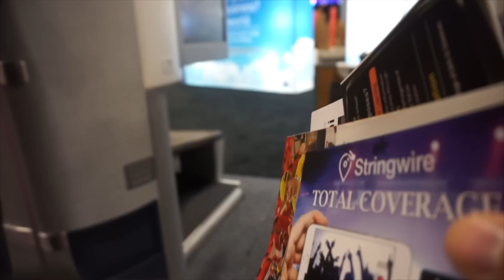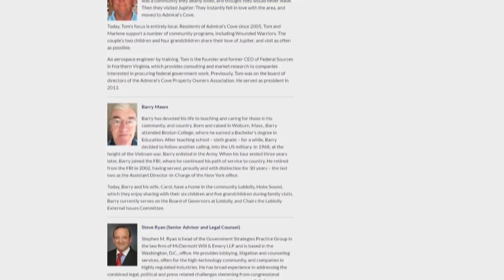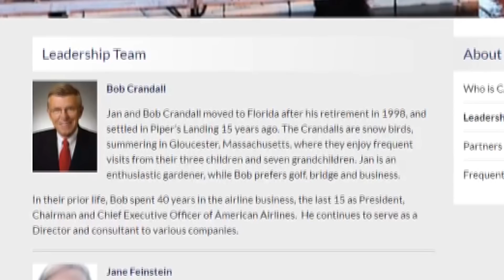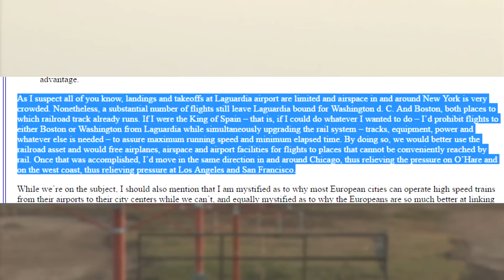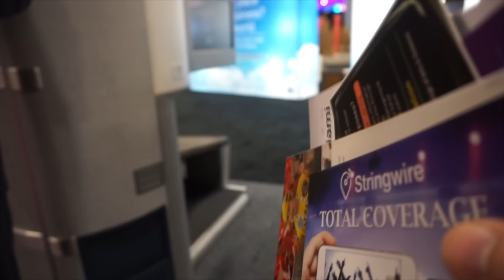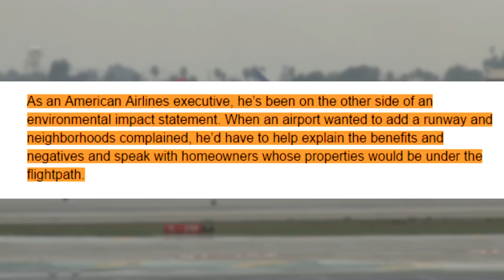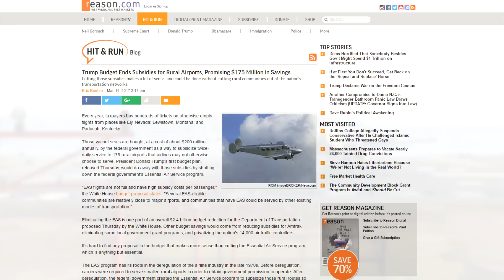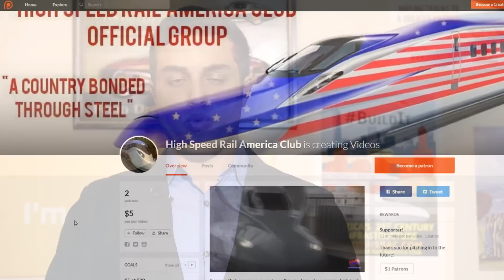Who Wants to Stop High-Speed Rail?!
Who could be behind the constant protests, legislation, and anti-rail groups pushing millions of dollars to stop high-speed rail from catching speed in this country? In the first of several multi-part investigations, we look at Florida's anti-rail group pushing to stop Brightline from becoming reality - Citizens Against Rail Expansion.

Symphony no. 9 in Em, 'New World' - IV. Allegro con fuoco (by Dvorak)
DuPage Symphony Orchestra